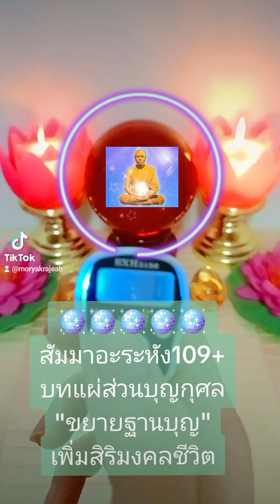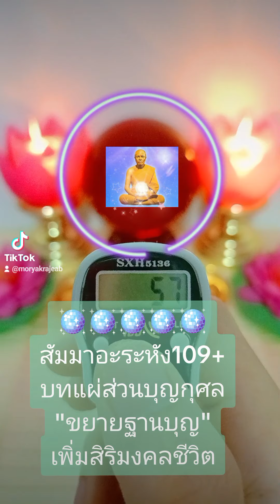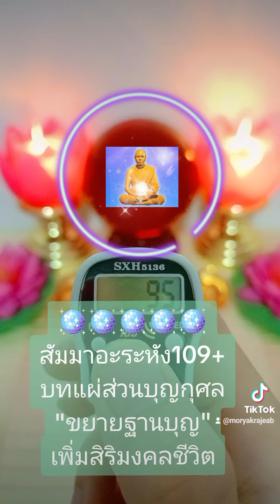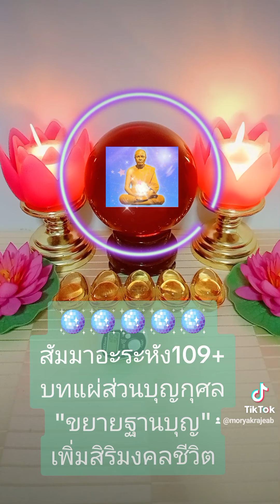🪩สัมมาอะระหัง109+ บทแผ่เมตตา สาธุ